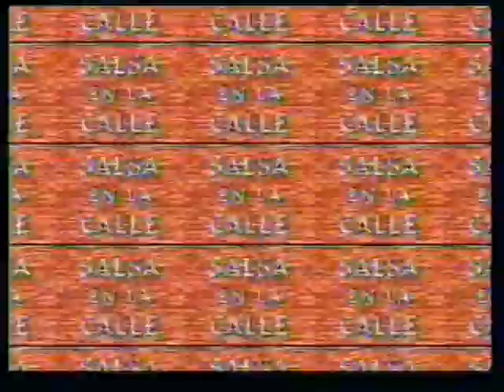Salsa En La Calle NY Style Presents Orquesta Homenaje Pt 1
Salsa En La Calle NY Style Presents Orquesta Homenaje dedicating this show to Hector Lavoe Pt 1